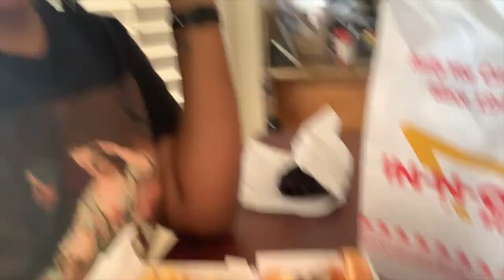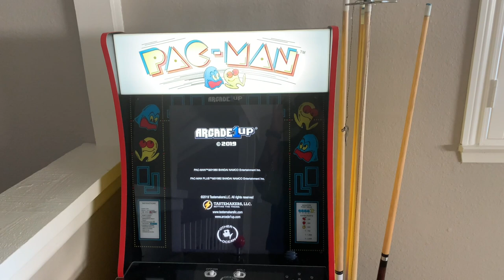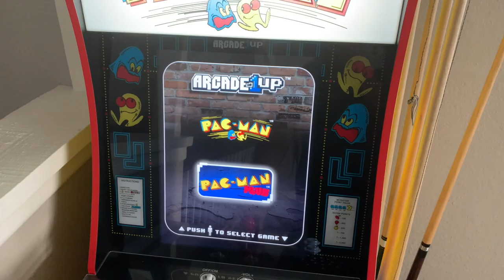Wearing A Mask On The Beach?! Travel Vlog: San Diego, California | LexJayy TV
First TRAVEL VLOG 🛫! Flying during COVID?! Wearing masks on the beach?! Take a look at how my vacation went even with California’s strict shut down due to the pandemic 😷🙃 This is only PART 1. Stay turned for more!

Welcome to LexJayy TV! My channel is all about my self-love journey and a glimpse of my overall life. There will also be videos on product reviews and unboxings. Tell a friend to tell a friend to check out LexJayy TV.

Partners in Vibes IG: @Partnersinvibes

Pretty Little Vibes Instagram: @PrettyLittleVibesLLC